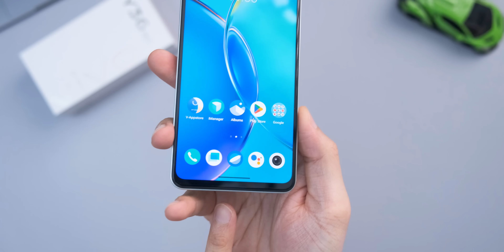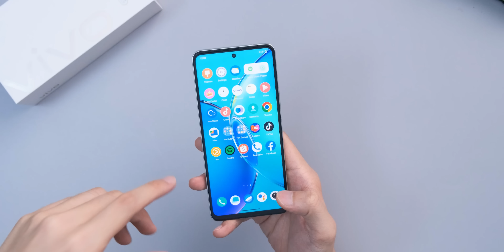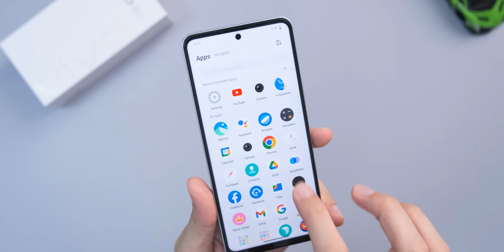Fon midrange terbaru vivo! - vivo Y36 5G Semporna Hijau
Not bad jugak fon midrange vivo ni